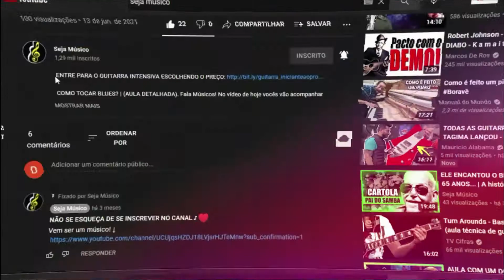COMO FAZER FUNDO MUSICAL NO VIOLÃO E NA GUITARRA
COMO FAZER FUNDO MUSICAL NO VIOLÃO E NA GUITARRA - DICAS. Fala Músicos, no vídeo de hoje eu trouxe dicas incríveis de como fazer fundo musical/fundo de oração no violão e na guitarra. Passo dicas de afinações diferentes, acordes bonitos, efeitos que você pode usar na hora de tocar. Chega mais pra assistir que o vídeo tá bom demais e com certeza você vai aprender como fazer fundo musical nos dois instrumentos da forma certa! "COMO FAZER FUNDO MUSICAL NO VIOLÃO E NA GUITARRA - DICAS INCRÍVEIS".

 - Capítulos:

00:00 Intro

01:23 Como essas dicas vão te ajudar?:

02:18 Dicas para o violão:

10:14 Dicas para Guitarra + Dica Bônus de Violão

14:26 Se inscreve aí + Deixa aquele like!